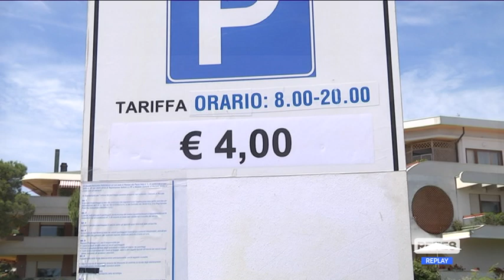Pescara - Sosta a pagamento in riviera: è polemica